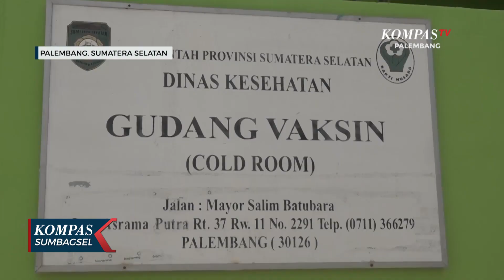Palembang Masih Butuh Vaksin Booster Satu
PALEMBANG, KOMPAS.TV - Palembang masih membutuhkan 12 ribu dosis vaksin covid 19 untuk dosis ketiga atau booster pertama, setelah stok vaksin kosong sejak Desember tahun lalu. Hingga saat ini capaian vaksinasi covid 19 dosis ketiga di kota itu masih rendah, baru 31, 82 persen.
Sejak Desember 2023 kemarin, stok vaksin covid 19 di Palembang kosong dan belum menerima distribusi dari Kemenkes.

Dinkes Palembang menyatakan, saat ini kota tersebut membutuhkan sebanyak 12 ribu dosis vaksin untuk dosis ketiga atau booster pertama, karena capaiannya masih rendah, baru 31,82 persen atau 345 ribu orang dari total sasaran 1,4 juta orang.

Rencannya setelah vaksin tersedia, penyuntikan akan dipercepat melalui 42 puskesmas yang ada di Palembang dan membuka sentra vaksinasi di pelayanan umum seperti pusat perbelanjaan, karena masa kedaluwarsa vaksin yang singkat. Ditargetkan penyuntikan dilakukan terhadap 100 orang dari masing-masing puskesmas perharinya.

Meski stok Vaksin Covid 19 yang kosong, kasus covid 19 di Palembang saat ini terkendali, dengan kasus aktif berjumlah 14 orang.